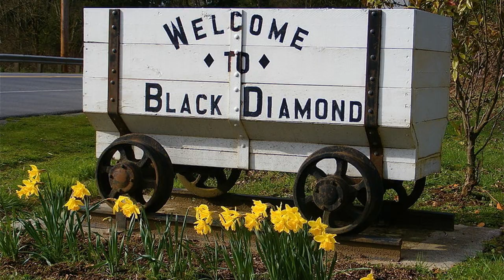Tour Black Diamond WA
Black Diamond is a smaller old Mining community south of Seattle WA.  Take a tour of Black Diamond Washington and learn a litle history.

Welcome to the Renton WA and Surrounding areas video Channel. Are you currently living in Washington and planning a move to Renton wa or are you planning on moving to Washington? This channel should be very helpful to you. You will find real estate tips and tricks for King county Real Estate and Pierce county real estate.